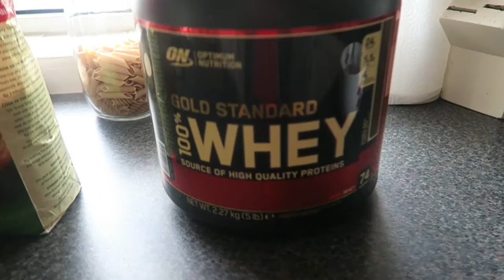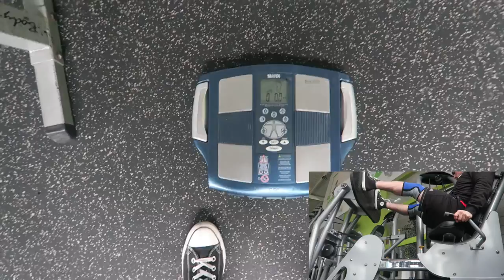Day 4: Weight loss & reality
Day four. Some training and diet talk